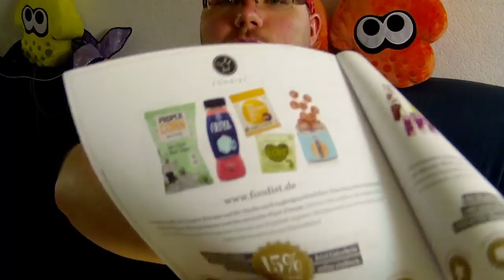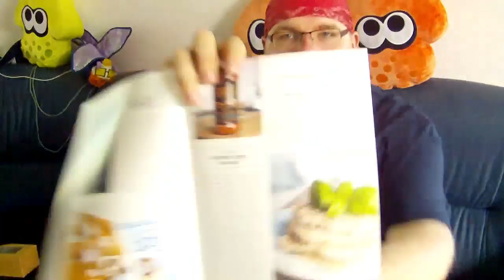Food+Fun=Yum - Foodist Gourmet Box August 2016 ausgepackt! - Deutsch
Food+Fun=Yum... der Name ist Programm. Wir alle essen. Wir alle mögen leckere Sachen. Ich dachte, da lässt sich doch mal was als Video anstellen. Sei es die jeweils aktuelle Foodist Gourmet Box, was ich damit anstelle, oder eigene Projekte und Rezepte in der Küche. Ich habe mit dem Format einiges vor, was hoffentlich zum Nachmachen und Ausprobieren inspiriert.

Die Foodist Gourmet Box kostet im monatlich kündbaren Abo aktuell € 26,90. Wir werden NICHT gesponsert, die Foodist Gourmet Box habe ich für mich privat gekauft und möchte mit dem Video nur zeigen, was drin ist, was sich damit anstellen ließe und an geeigneter Stelle konstruktive Kritik und Ideen an das Foodist Team äußern. Wo wir schon mal dabei sind... echt geniales Zeug diesmal, ihr habt mich auch dieses Mal positiv mit dem Inhalt überrascht.

Videoaufnahme mit einem Maginon DV-Z5 HD Digitalcamcorder auf Cullmann Alpha 2500 Dreibeinstativ, Tonaufnahme mit Olympus LS-12 PCM Recorder.

vielen Dank und freundlichen Gruß

// Hintergrund-Musik "Sunday Stroll" aus der YouTube Audiobibliothek

// Kommentiertes Foodvlog von Alex T. Fenris für "Der Dritte Spieler", 2016